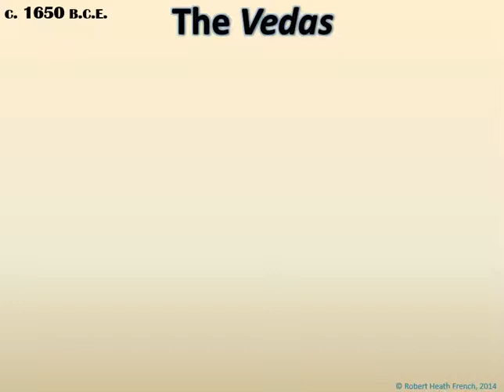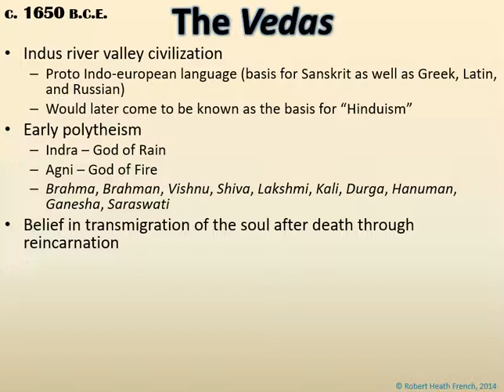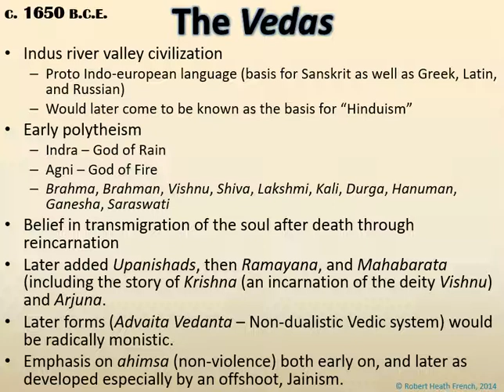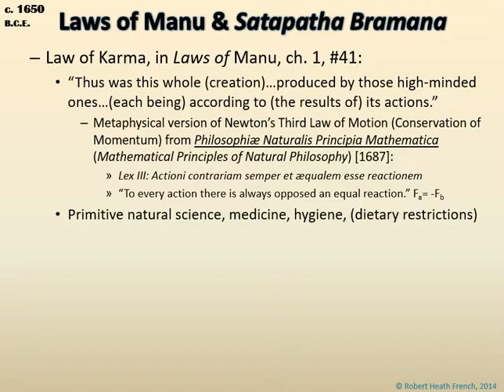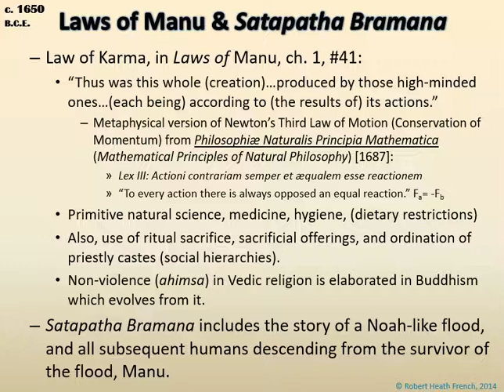Philosophy Lecture Series, Video 13: Hindu Philosophy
A lecture series developed by Robert French, MA-University of North Texas, introducing the history of philosophy, thought, ideas, and religion using open sourced materials.